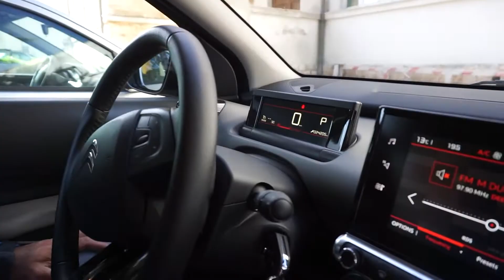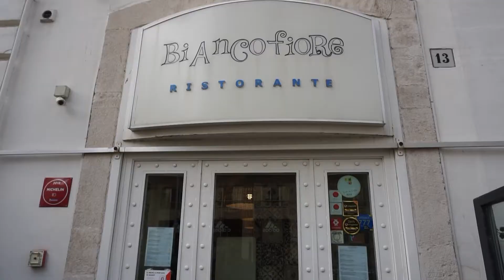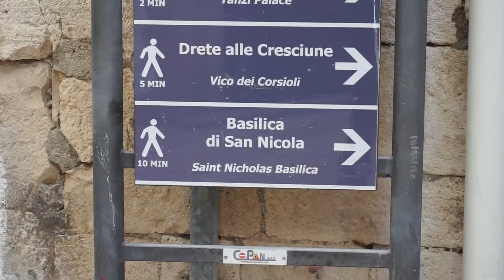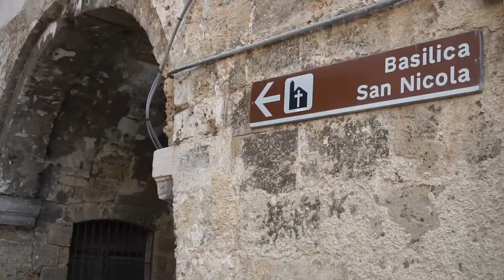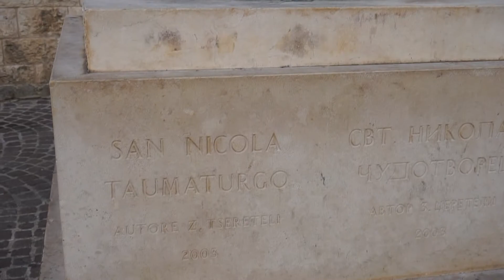Bari, Italy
Hi everyone!
  Drove from our Airbnb in Alberobello and spent one day in Bari, Italy and it really is beautiful coastal city.  Dropped our rental car off, checked in the hotel, ate great seafood, went inside the San Nicola Basilica and wondered the beautiful alleys and streets of Bari.  Enjoy!!

Backpack I used
Eagle Creek

Packing cubes (HIGHLY RECOMMEND THESE)  makes packing alot easier
Eagle Creek

Cameras used:
Sony A6400
Sony A5100
Manfrotto Mini Tripod
Rode Mini Mic

'Feel the Breeze' Tomas Skyldeberg
'Skip to This' The Fly Guy Five
'Vice' (instrumental version)
'Choir Hymn' More than Family
'Thunderbird' Ooyy

These were bought by me with my own money and are my own views.